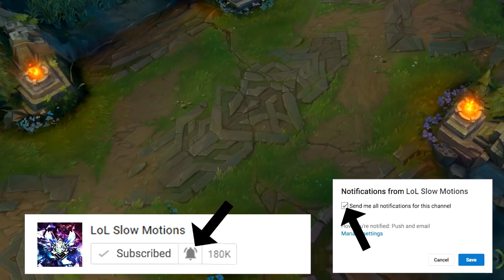Wanna Be A Monster As a ZED?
Feel the Master of Shadows wrathful fury...
Send Me Your Plays ► mp4 format, plays.tv link or youtube link (don't send .webm format upload it on yt then send its link) show more for songs and other things ↓

Musics are here;
ES_Proof Of Majestic 2 - Johannes Bornlöf
ES_Rising Heroes 2 - Rannar Sillard